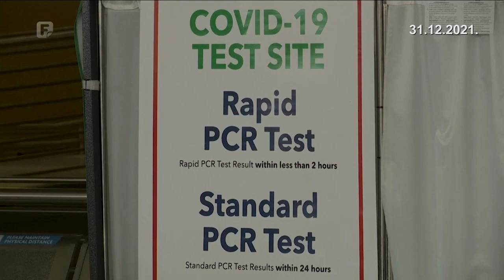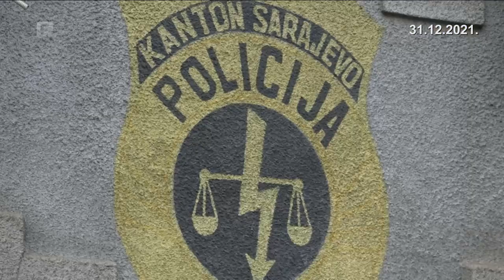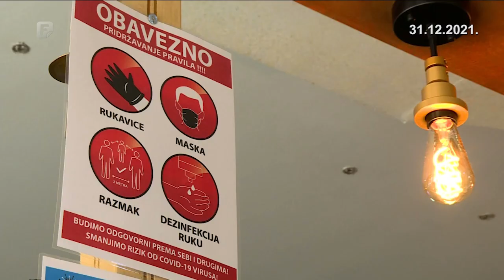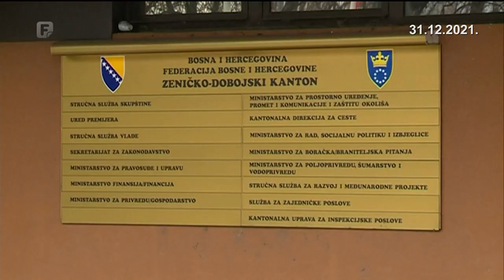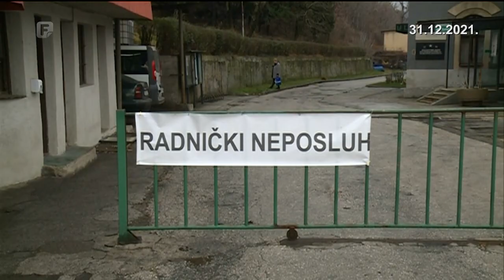Dnevnik 2 31.12.2021.